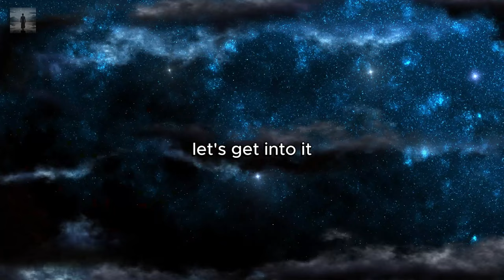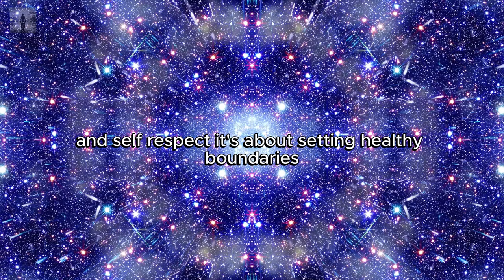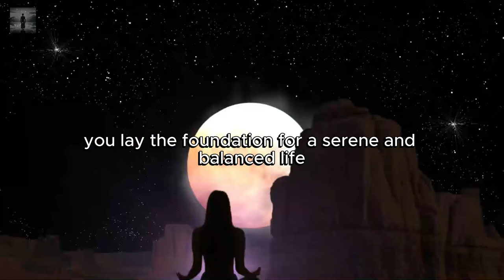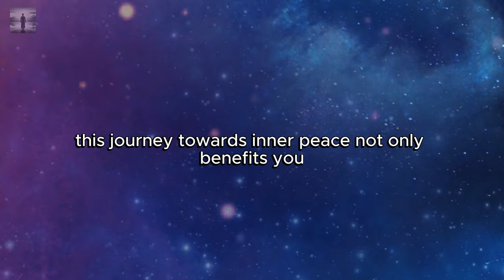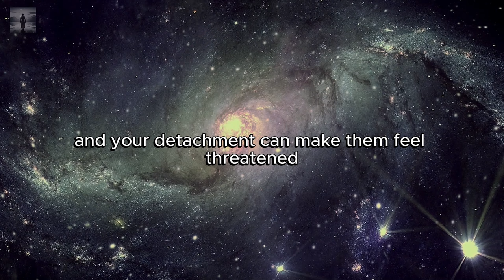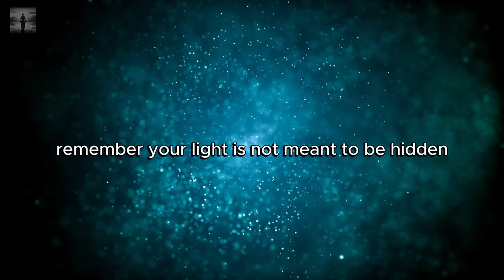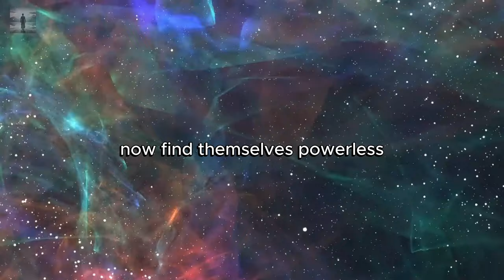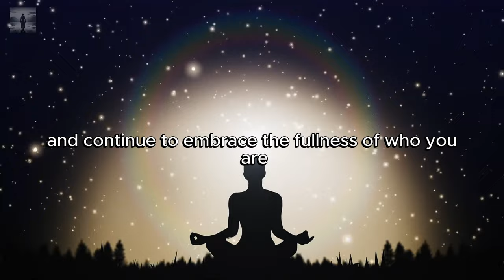YOU DON'T CARE AND THEY HATE IT!! People DONT KNOW what to DO WITH YOU👀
In this video "YOU DON'T CARE AND THEY HATE IT!! People DONT KNOW what to DO WITH YOU👀 ",